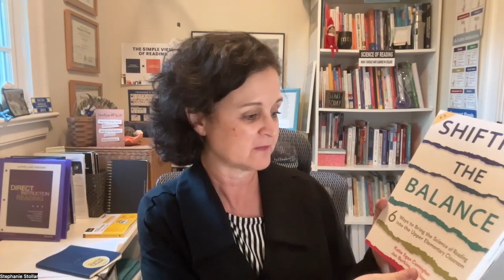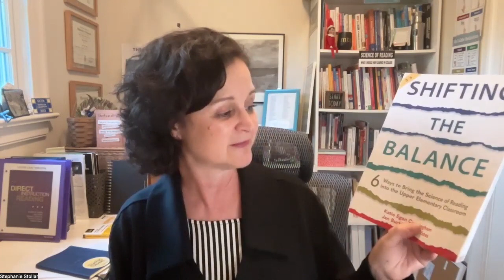Shifting Balance Upper Elementary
A brief review of the book Shifting the Balance, Grades 3-5: Six Ways to Bring the Science of Reading into the Upper Elementary Classroom. I think this book would be a terrific companion to Lindsay Kemeny's book, 7 Mighty Moves.